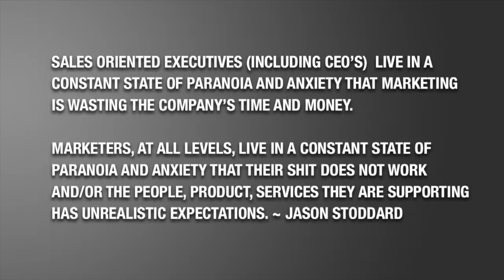CEO's live in a state of panic Kana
Pete Monfre Tells the Truth is a weekly LinkedIn Live podcast where we shine a bright light into the myths, murk and mystery of the marketing industry to help executives, business owners and leaders make better decisions and avoid getting taken to the cleaners in the Wild West the marketing industry has become.

Pete Monfre is a nationally known expert in B2B marketing who helps small and mid-sized clients sell services and intangible products with data-driven strategy, advisory and planning services.